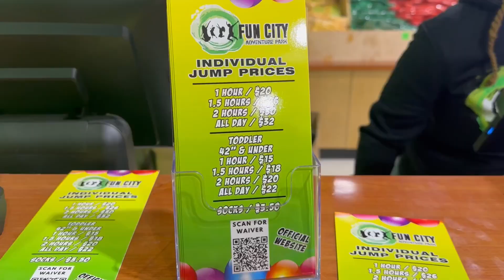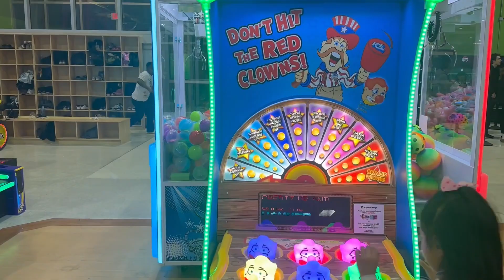Fun City Adventure Park in Millville NJ is Finally Opening!